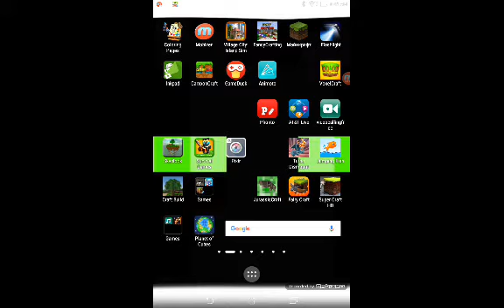Cloud Fest- {3}- Houses for me:-)